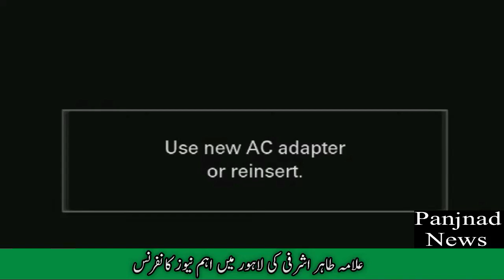Allama Tahir Ashrafi Important News Conference In Lahore ll علامہ طاہر اشرفی کی اہم نیوز کانفرنس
Allama Tahir Ashrafi Important News Conference In Lahore
علامہ طاہر اشرفی کی لاہور میں اہم نیوز کانفرنس
Panjnad News